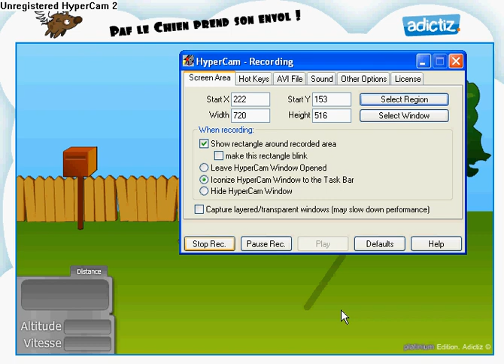PAF le chien 2400, unlucky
PAF LE CHIEN mauvais score ( 2400m )